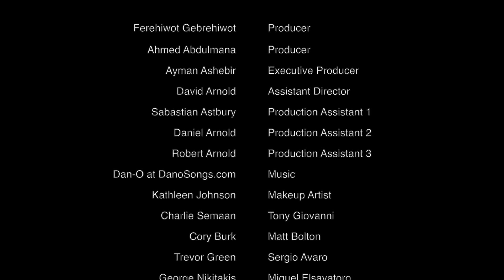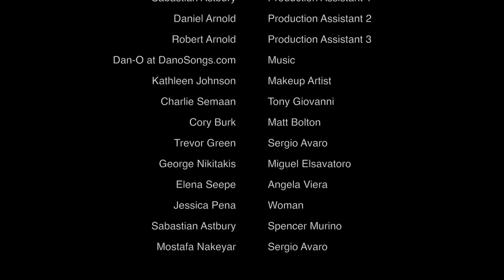Roulette (2013)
Theatrical Release: December 29th 2013

Vimeo Release: May 21st 2015

Written, Directed, Edited, and Shot by Ayman Ashebir

Assistant Director: David Arnold
Production Assistant: Sabastian Astbury

Starring:
Charlie Semaan
Cory Burk
Trevor Green
George Nikitakis
Elena Seepe
Jessica Pena
Sabastian Astbury